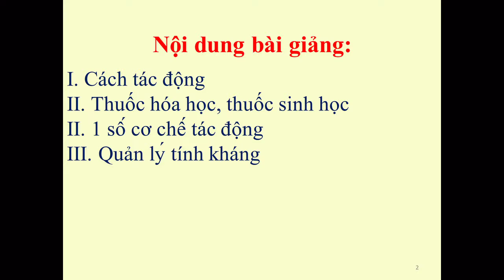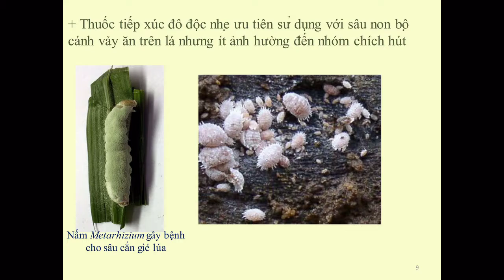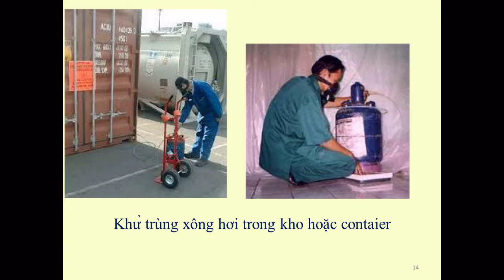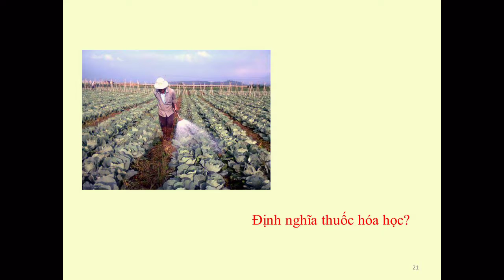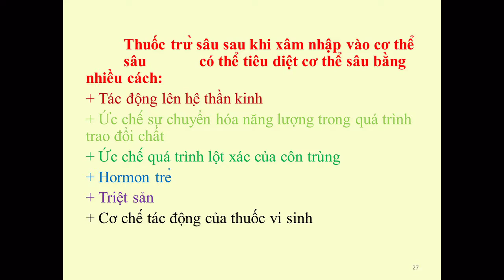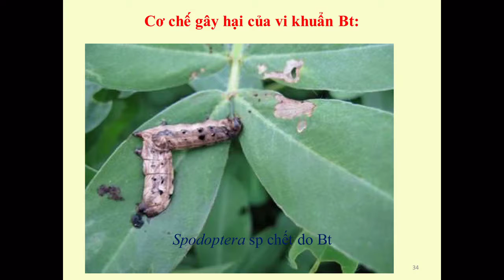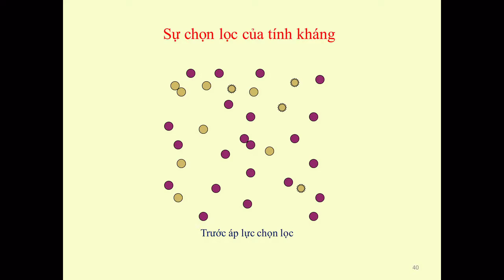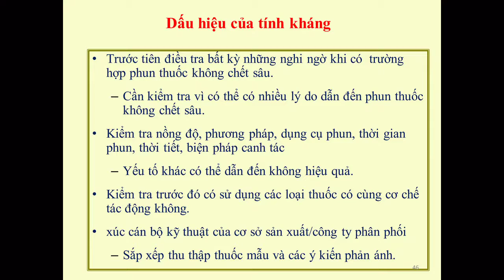THUỐC TRỪ SÂU (THUỐC TRỪ CÔN TRÙNG)